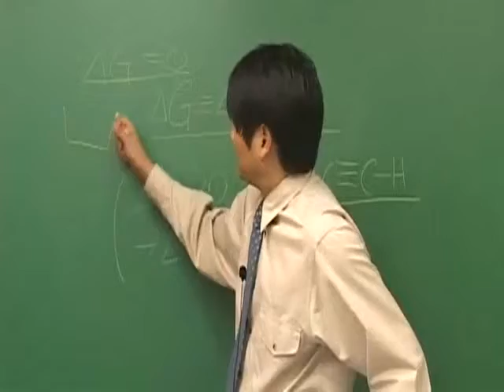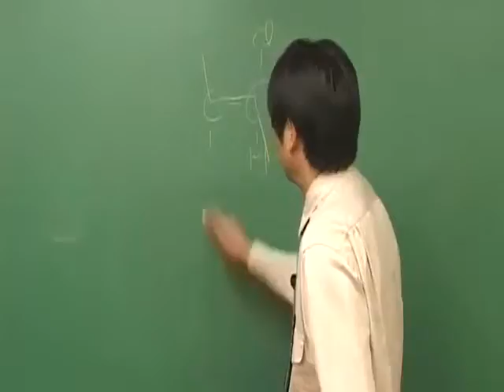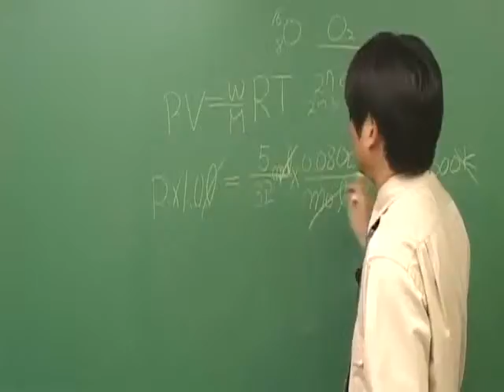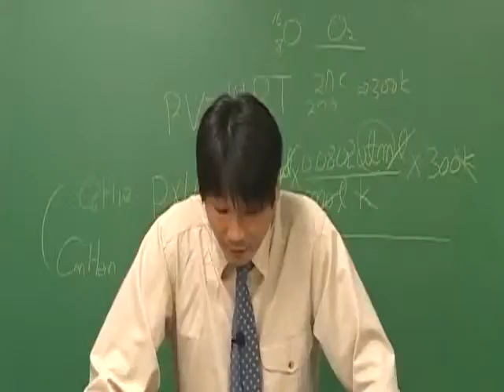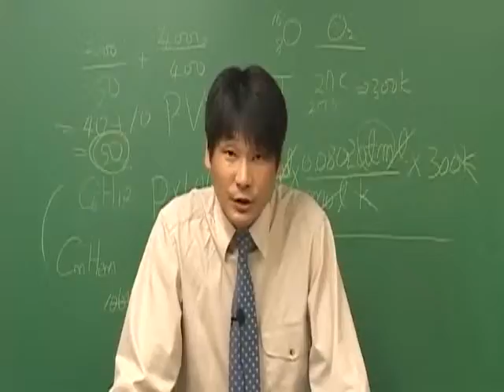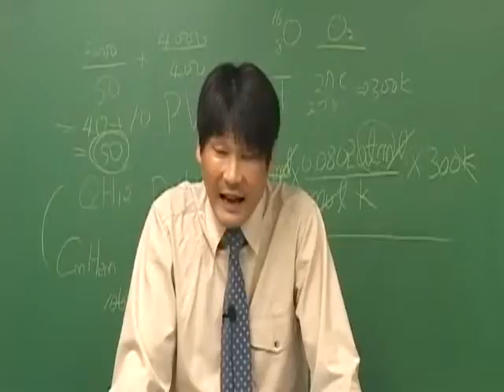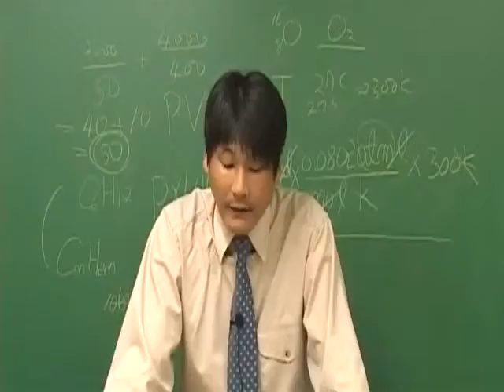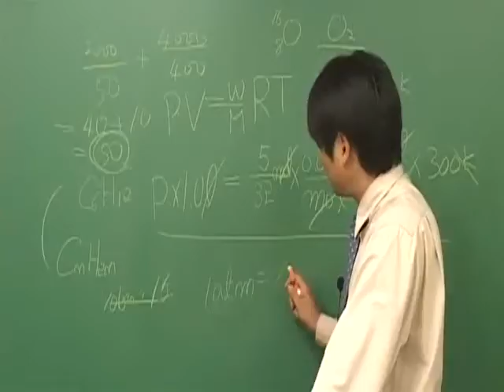위험물산업기사 필기 과년도유사문제풀이 이재욱 형설지공제공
위험물산업기사, 필기, 과년도유사문제풀이, 일반화학, 화재예방 및 소화방법, 위험물의 성질과 취급

이재욱 강사님
위험물산업기사
가스기사/산업기사/기능사